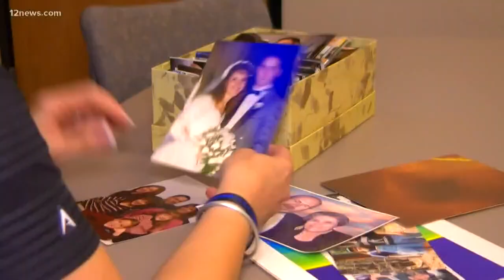Phoenix PD, loved ones say goodbye to fallen police commander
Those who loved Phoenix Police Commander Greg Carnicle said their goodbyes. Carnicle was killed in the line of duty just over a week ago.